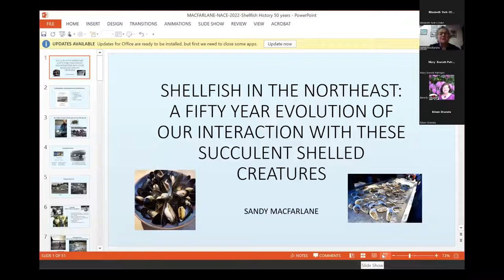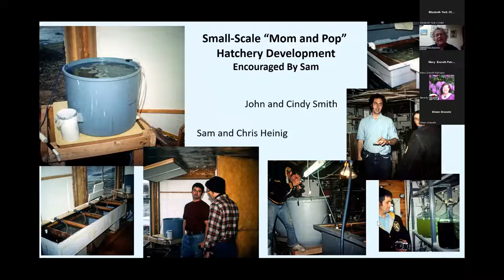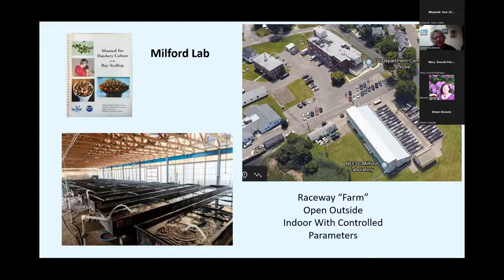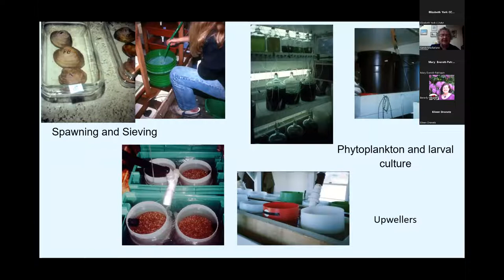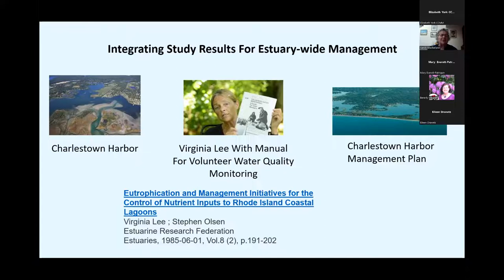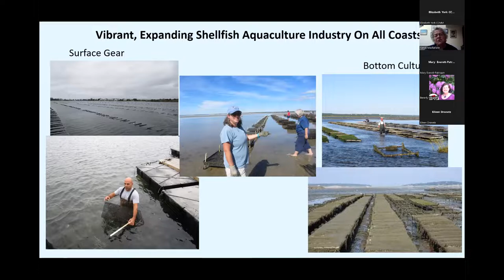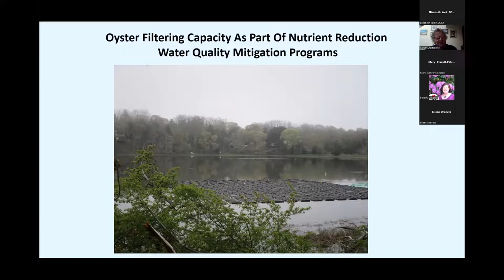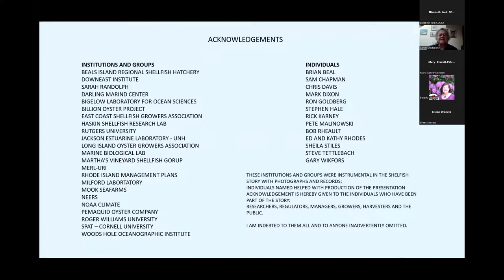Shellfishing in the Northeast: A Fifty Year Evolution of our Interactions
Shellfishing in the Northeast: A Fifty Year Evolution of our Interaction with these Succulent Shelled Creatures, by Sandy Macfarlane